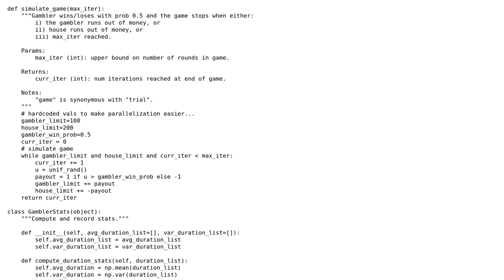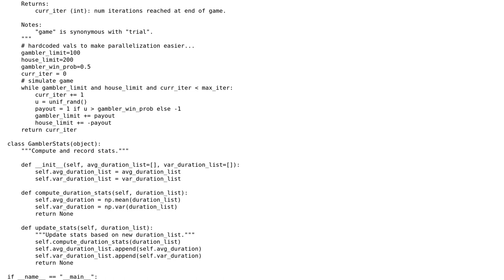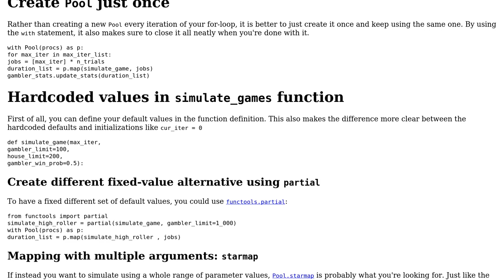Gamblers ruin, parallel compute trials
With thanks & praise to God, and with thanks to the many people who have made this project possible! You are responsible for your own actions.